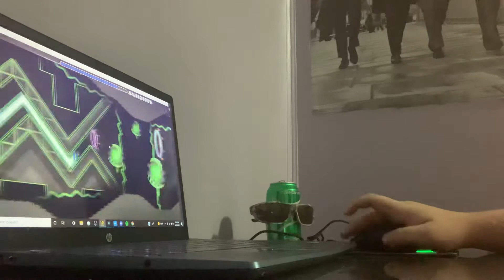EnvY 100% [by DanZmeN] (extreme demon)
First list demon (as of June 16th) and what a good fucking list demon this was. This gameplay is awesome, it’s super consistent, the difficulty is mostly evened out throughout the level. I would highly recommend this, it may look scary at first since the 2nd half is super choke heavy, but once you get the 2nd half down it’s not that bad. Now there are some things that kept this from being a 10/10 enjoyment. Small places such as, the 22 wave, 39 ball timing, 47 ball click, 50 dash orb, 62 dual, and the 81 tight wave. 22 is garbage but it gets consistent but it took me a while to get consistent. The 39 timing was a random struggle point for me for every session, leading up to dying there over 5 times in a row got REALLY annoying, and what’s worse is dying there from 0 and then passing it FIRST TRY from a copy. The 47 ball click is ass even if it’s easy I still died there quite frequently which got incredibly annoying. The 50 dash orb is the most unforgiving timing in the ENTIRE level. It’s garbage and incredibly fucking atrocious, the dash orb isn’t even lined up so it makes the timing fucking aids + you can hit invisible spikes that Danz left since he leaves the Lay-out structures on 0 opacity instead of deleting them and it’s annoying as all hell because if those won’t there I would guaranteed that the 50 dash orb wouldn’t be talked about here. The 62 dual is consistent but it’s a horrible choke point, it’s an easy to learn dual but so fucking easy to mess up on constantly. Did I mention that it’s buggy? I died at 64 TWO times due to bugs because for some reason the cube jumped twice as high when it’s not supposed to, so this leads to the cube hitting the slope early and it’s completely out of your control. And now finally, the 81 wave. Thankfully only died here once, still makes it a horrible choke point. Passing this doing runs was a lottery machine, i can’t do waves like that consistently, I don’t know how I died there once from 0 but I am thankful that it didn’t get worse. Still an awful part that never got consistent for me. Overall fun level, very consistent, would recommend if you can deal with the bullshit I dealt with.
Enjoyment - 8/10
Attempts - 4988
Thumbnail by Caprisuhn
done on 144fps